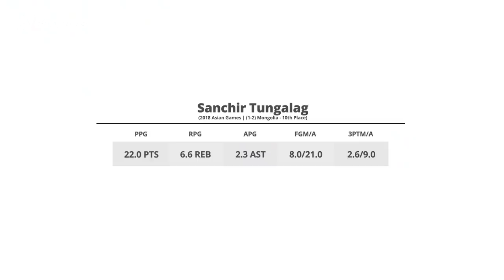Bakit NA-BANGKO sa Ginebra ang Superstar ng Mongolia?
Noong 2015 Governors' Cup dumating sa liga ang mga Asian imports.
At isa sa mga naging crowd favorite sa PBA ay ang Mongolian Superstar na si Sanchir Tungalag na naglaro para sa Barangay Ginebra.
Si Sanchir ay gumawa ng pangalan sa Pro-Basketball league ng Mongolia at tinitingala ito ron bilang anilay Michael Jordan ng bansa.